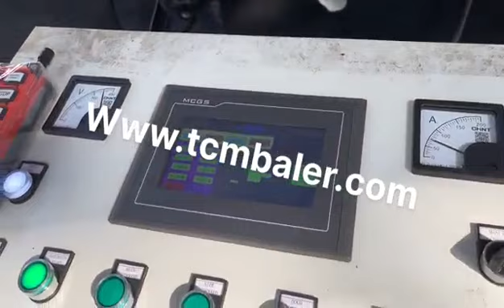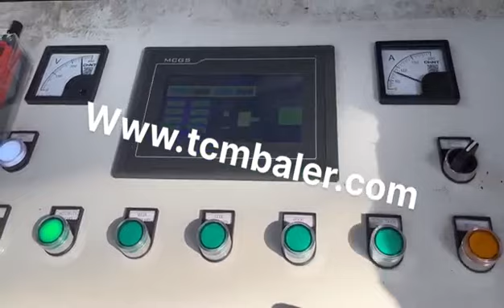hydraulic scrap copper baler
Details of hydraulic scrap copper baler, copper scrap hydraulic baler, hydraulic scrap copper press machine,

MATDAS is a professional hydraulic scrap copper baler manufacturer and supplier in China for more than 20 years, and we can offer hydraulic scrap copper baler for sale with a cheap wholsale factory price for our customers without any agent or dealers if you wanner buy our hydraulic scrap copper baler.